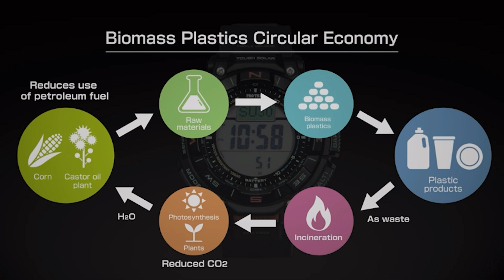Stylish on a Budget: 7 Men's Watches Under $200 Worth Checking Out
Top 7 Best Men’s Watches Under $200s in 2024

Links to the Best Men’s Watches Under $200s we listed in today's Men’s Watches Under $200 review video:

1 . Fossil Grant Chrono Leather/Steel Watch
2 . GUESS 45MM Steel Watch
3 . Michael Kors Lexington Steel Men's Watch
4 . Bulova Classic Surveyor Day/Date Watch 39mm
5 . Casio Pro Trek Atomic Tough Solar Watch
6 . Nixon Time Teller A045 Steel Watch 37mm
7 . Casio G-Shock GM-2100-1AJF Metal Cover Watch

What are the Best Men’s Watches Under $200s in 2024?

In today's video we reviewed the Top 7 Best Men’s Watches Under $200s on the market in 2024. We made this list based on our personal opinion and we ranked them in no particular order, after doing our research based on their prices, quality, durability, brand reputation and many more.

After watching this video you will know which are the best budget, top selling and top rated Men’s Watches Under $200 on the market today.

If you choose from this list you can be sure that you buy one of the best Men’s Watches Under $200s available today.

Portions of footage found in this video are not original content produced by the Go Handsome team. Portions of stock footage of products were gathered from multiple sources including manufacturers, fellow creators and various other sources.